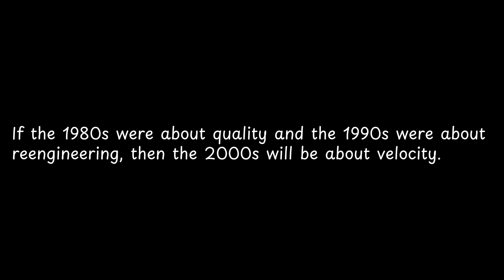If the 1980s were about